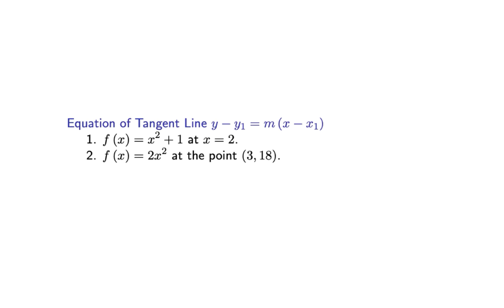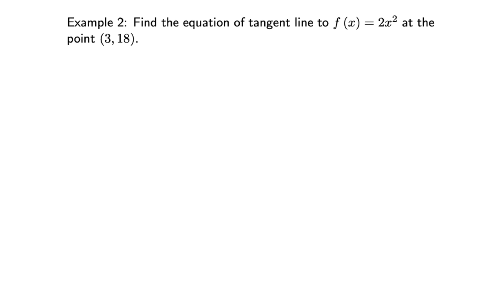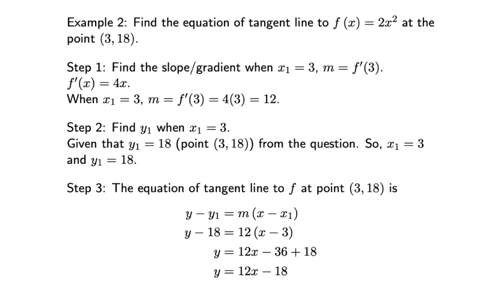Differentiation - Equation of tangent line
How to find the equation of a tangent line to a function f at a given point (x, y) using the formula y - y_1 = f'(x_1) (x - x_1).

00:00 Intro
00:24 1. Find the equation of tangent line to f(x) = x^2 + 1 at x=2.
02:00 2. Find the equation of tangent line to f(x) = 2x^2 at the point (3, 18)